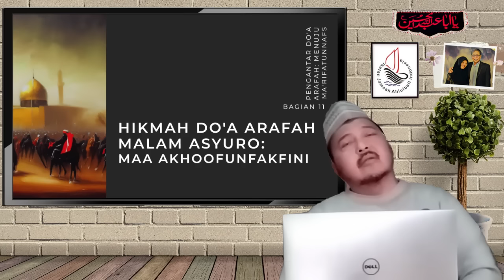Maa Akhoofunfakfini | Pengantar Do'a Arafah: Ma'rifatun-Nafs (Bagian 11) | Risalah Al-Walaayah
Malam Asyura 1445H

Hikmah Do'a Arafah: Maa Akhoofunfakfini

Tema : Hikmah Do'a Arafah, Maa Akhoofunfakfini - Malam Asyura 1445H